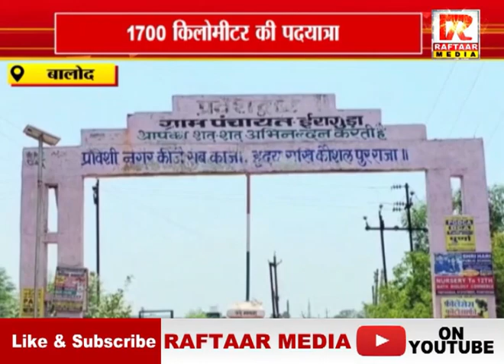वैष्णों देवी की यात्रा पर बालोद जिले के राजेंद्र, देखें video